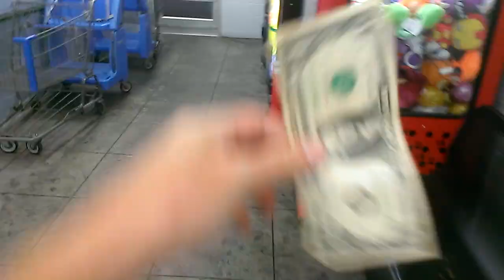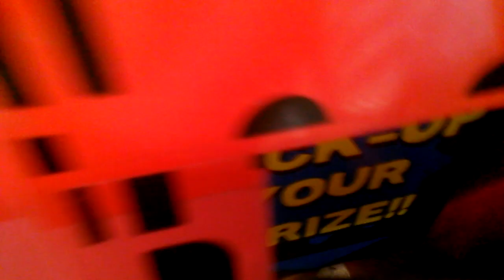Namco Firetruck Claw Machine@ Walmart near 2in1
this evening i head over to my local walmart to face the Namco Firetruck Claw Machine this time im goin for marvel plush  Namco had a mixture of spontoon plush and marvel
if u like this video leave a like leave a good comment subscribe if you havent dont for get to turn on the pushbell notifiations icon next to the subscribe button so you guys will not miss another new video